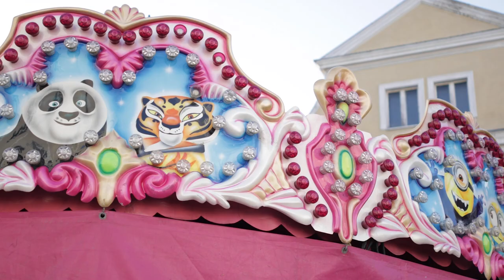Bądź Aniołem - wzruszająca rozmowa z Małgorzatą Kozak - wicedyrektor MOPR w Opolu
Bądź Aniołem nie tylko na święta.Zostań rodziną zastępczą. Jest tak dużo dzieci,  które nigdy nie miały prawdziwego domu i miłośc. Tak nie wiele potrzeba, ważne żeby otworzyć swoje serce.